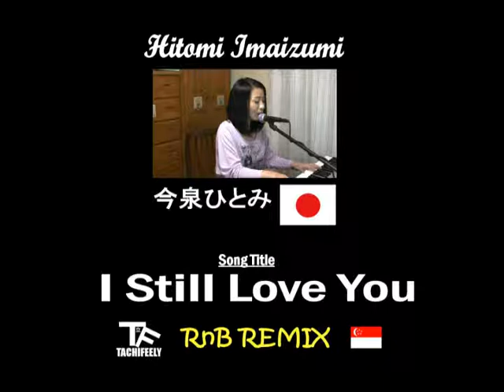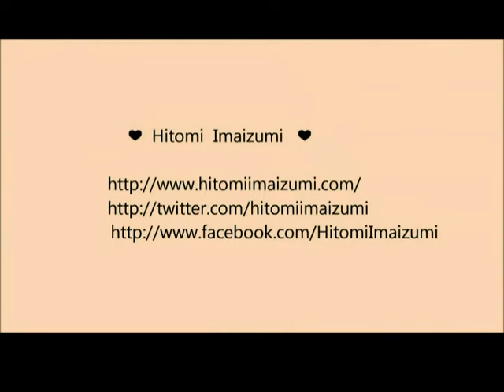Hitomi Imaizumi - I Still Love You (Tachifeely RnB Remix)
Here's a remix of an original song by Hitomi Imaizumi, a Japanese Youtube artist! Loved the acoustic original, so I did a little remix of sorts by adding a few instruments myself (: Hitomi's a very talented musician and composer, so please visit her Youtube
P.S. Apologies for the lack of proper mixing, my speakers crashed and I'm using my iPhone earphones ):
Software Used: FL Studio 9
Instruments Added:
1) Violin
2) Oboe
3) Harp
4) Magna Horns
5) Synth Electric Guitar
6) 808 Kicks/Toms
7) Claps
8) High Hats
9) Triangles
10) Maracas